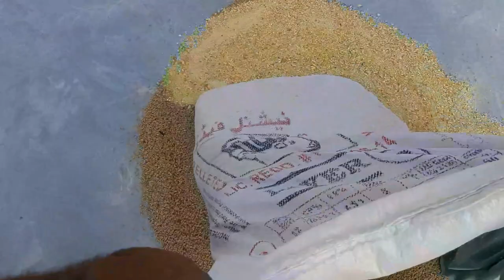گھریلو پیمانے پر مرغیوں کے لیے خوراک کی تیاری | How to Prepare Feed for Chickens at Home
How to Prepare Feed for Chickens at Home
گھریلو پیمانے پر مرغیوں کے لیے خوراک کی تیاری
chicken feed
how to make your own chicken feed
how to make poultry feed
how to mix your own chicken feed
chicken feed homemade
diy chicken feed
how to feed chickens
how to formulate feed for chicken
cheap chicken feed
how to make poultry feed at home
making chicken feeds at home
chicken feed formulation
chickens
how to prepare broiler chicken feed
how to make chicken feed at home
how to make chicken feeds at home
how to make your own poultry feed
save money on chicken feed
how to cut chicken feed costs
how to save money buying chicken feed
what to feed chickens
save on chicken feed
how to ferment chicken feed
how to save money on chicken feeds
backyard chickens
how to save money
how to save on chicken feed
how to save money on feed
how to save money on chickens
how to lower chicken feed cost